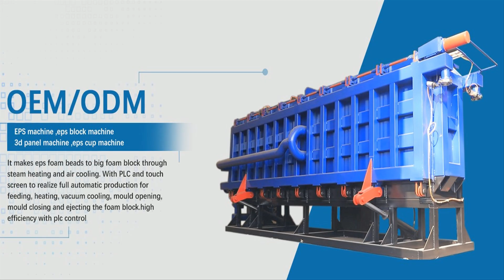Styrofoam eps block production line for eps 3d productin line，expand polystyrene eps panel machine